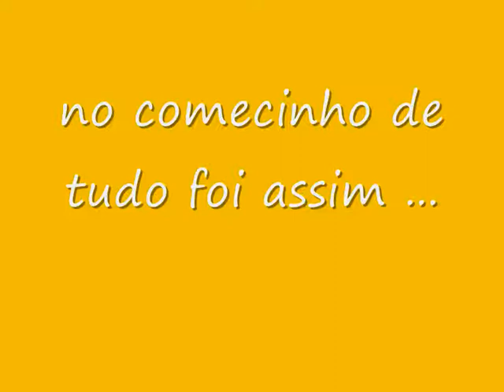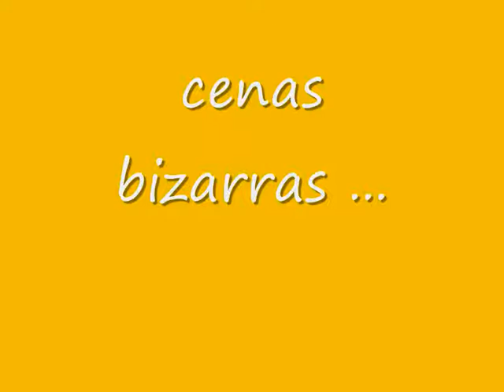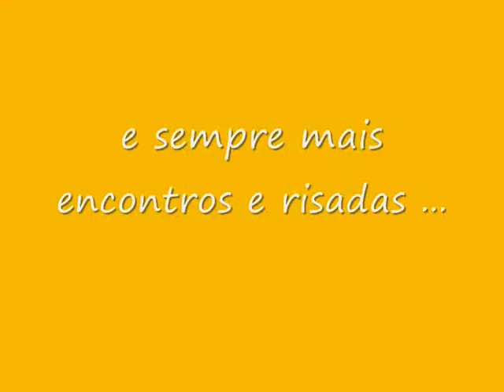XpS moments you tube